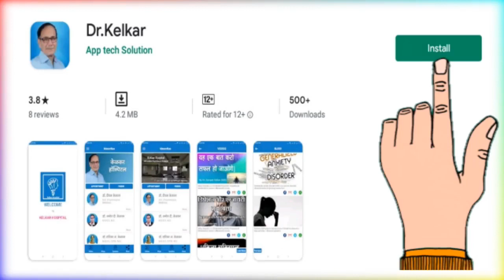Release The Past - Dr. Deepak Kelkar (MD) Psychiatrist Hypnotherapist Psychotherapist Sexologist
• Psychiatrist
• Hypnotherapist
• Psychotherapist,
• De-addiction Specialist
• Sexologist

     3 )Kelkar Hospital Channel

अतित ( भूतकाल ) को पकडकर मत रखो / छोड दो लोगों को माफ करो
Release The Past
atit ko pakadkar mat rakho
atit ko chhod do
logo ko maf karo
forgive the people
forget the people
logo ki chinta mat karo
logo ka tension mat lo
logo ko avoid karo